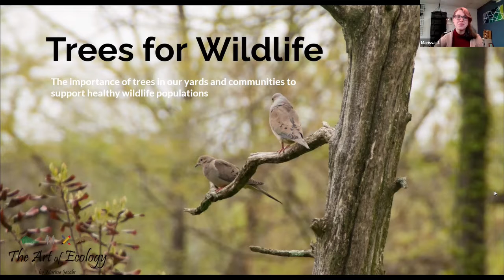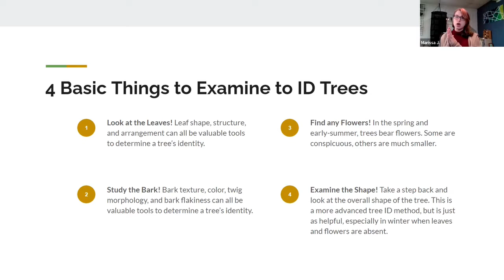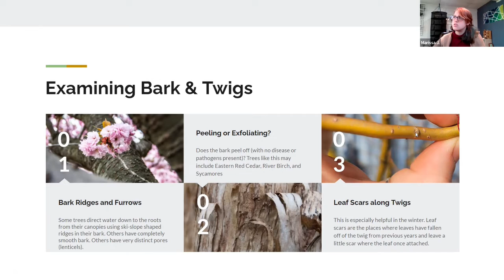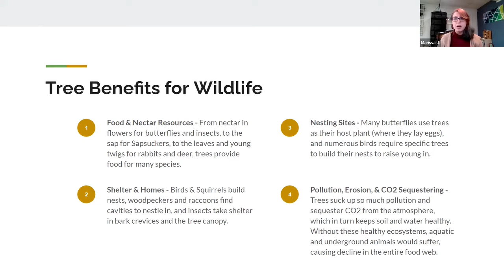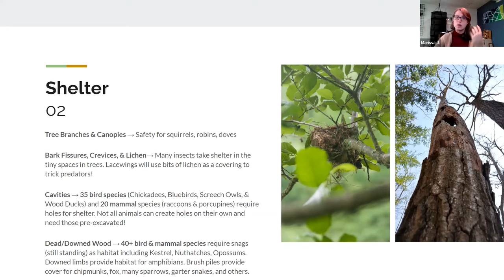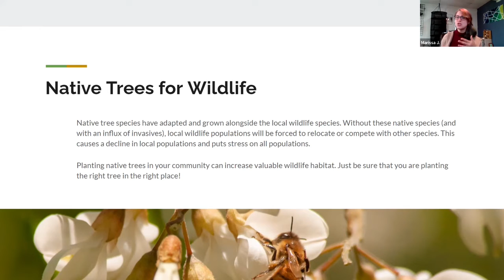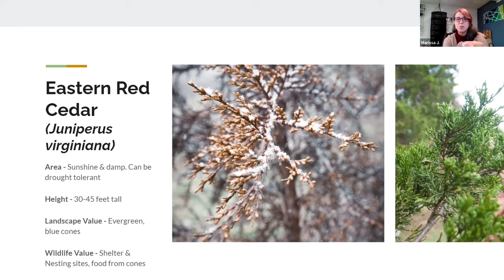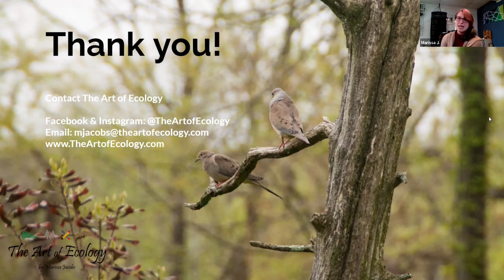Trees for Wildlife | Arbor Day Virtual Presentation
Trees have so many important functions, such as cleaning our air, sequestering pollution and excess carbon, providing fresh oxygen, acting as riparian buffers, and more! Today, to celebrate Arbor Day, this Trees for Wildlife presentation will look at one particular function of trees - their ability to protect and provide for birds, mammals, and more!

We'll look at native tree species, their role in the ecosystem (especially how they benefit various wildlife species), and go over some great tree species to plant in your yards and communities. We'll also examine what happens to trees when they die, and their role as wildlife snags.

A potion of the proceeds from this presentation supports wildlife conservation & habitat preservation efforts.